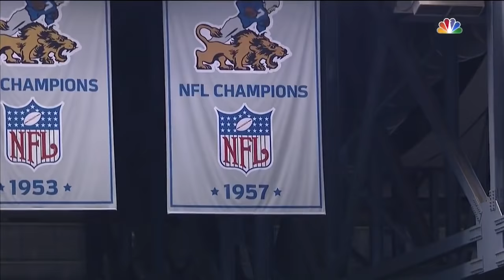2015 Week 3 - Broncos @ Lions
2-0 Denver faces 0-2 Detroit on Sunday night, in the first (and only) meeting between Peyton Manning and Matthew Stafford.